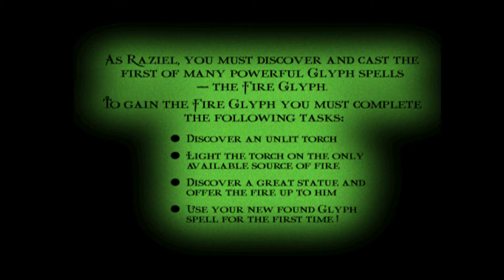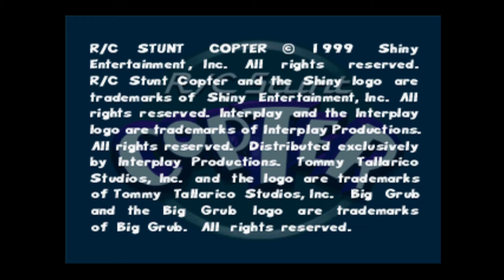Next Station 9 / Next Demo 9 - PS1 Longplay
Playable:
Centipede
Frogger
Legacy of Kain: Soul Reaver
Pong
R/C Stuntcopter

Trailer:
Glover
Missile Command
Q*Bert
The Next Tetris
Worms Armageddon